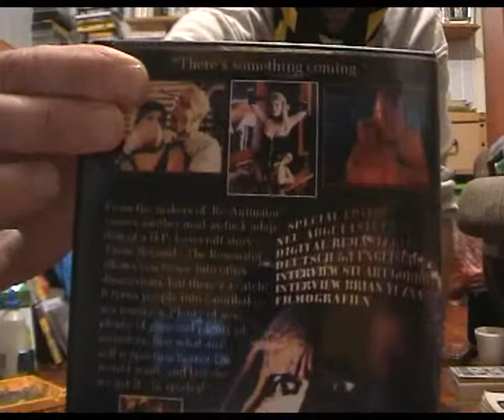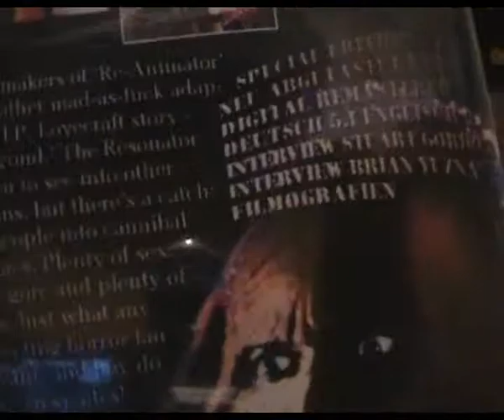From Beyond - Movie Review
The classic horror from the 1980's.